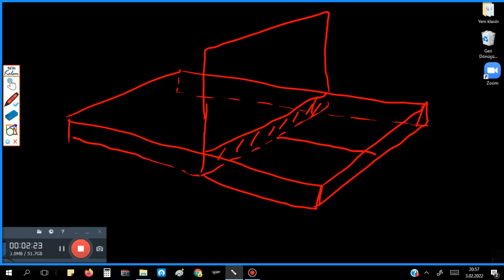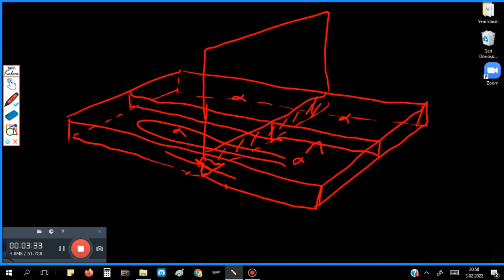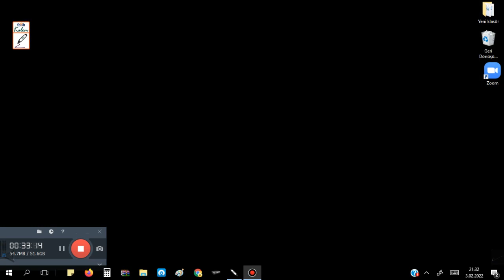DERS 42 Yük İşlemleri ve Gemi Stabilitesi Serbest yüzey etkisi formüller ve genel formül tekrarı